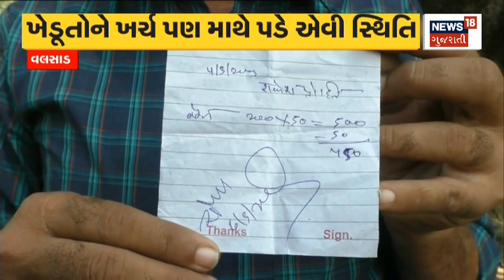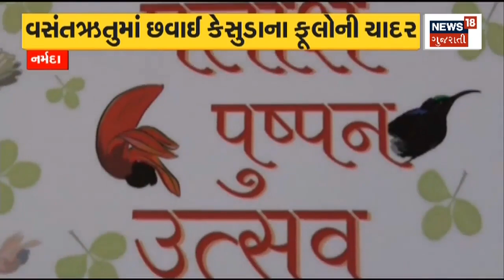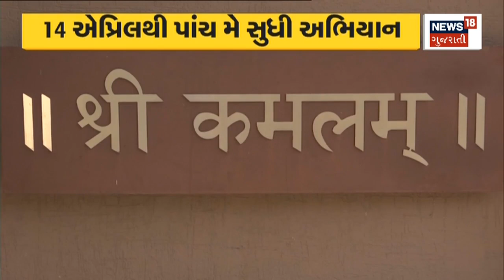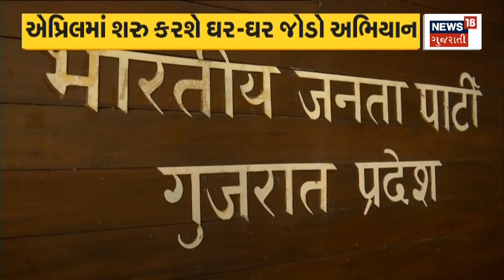PM Modi News | અમદાવાદના મેદાનમાં 2 દેશમાં મહામુલાકાત | IND vs AUS | PM Albanese | Gujarati News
PM Modi will watch the match between India and Australia at Ahmedabad.

PM Modi અમદાવાદ ખાતે ઈન્ડિયા અને ઓસ્ટ્રેલિયા વચ્ચે રમાનારી મેચ નિહાળશે.n18oc_ahmedabad